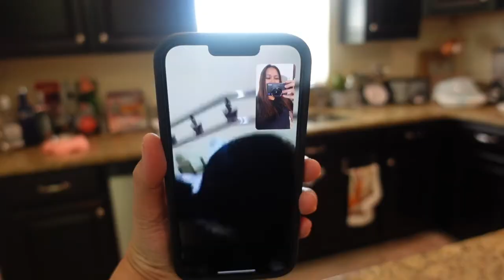BECOMING A PLANTITA 🌱 COLTON'S FIRST PLAYDATE! 🛝 BUHAY AMERIKA VLOG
My YouTube Equipment:
My camera
Extra batteries + charger
External microphone
Fluffy windscreen for my external mic
Mini tripod
Big tripod
Ring light
Laptop that I use

I may receive a commission when you click the links and make purchases; it's not going to be of charge to you but will greatly help me in continuing to create content for you.

I'm Geline and I'm an entrepreneur at heart. I have a Bachelor’s degree in Mass Communications, Associates in Entrepreneurship, and a Certified Digital Marketer, with 10 years of small business, online marketing and work from home/ make money from home experience. I teach and help small businesses and resellers how to stand out online through YouTube content production & marketing. This channel takes you through my reselling journey, building multiple income streams for myself & my family which will hopefully inspire and motivate you to build yours!

Xoxo,
Geline :)